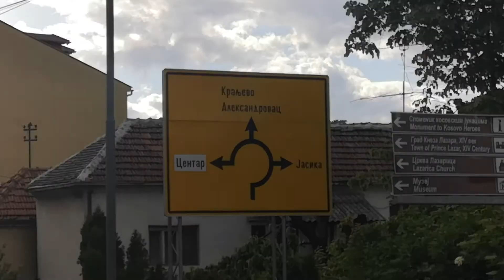Idem u jasiku